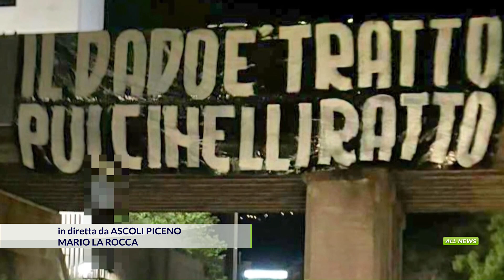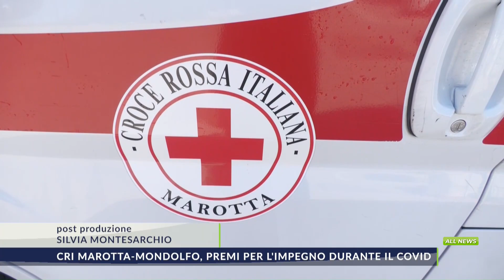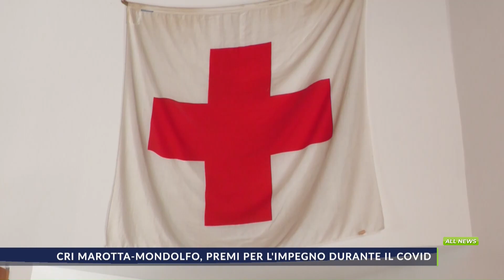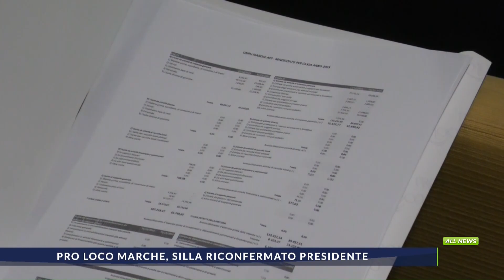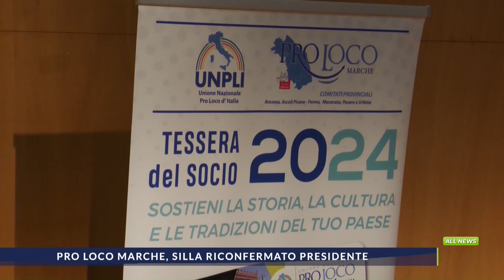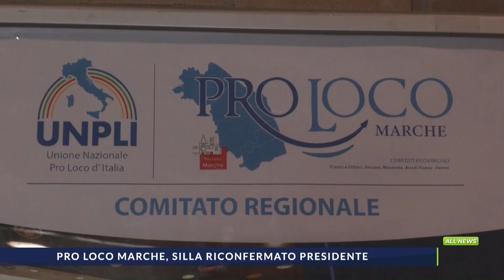ALLNEWS dell'11_05_2024 edizione giorno delle 12.50